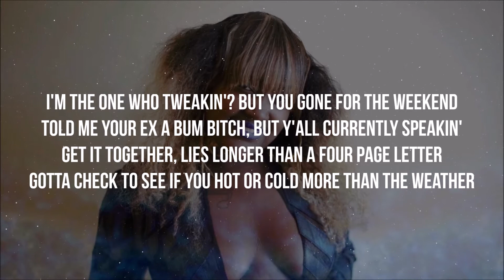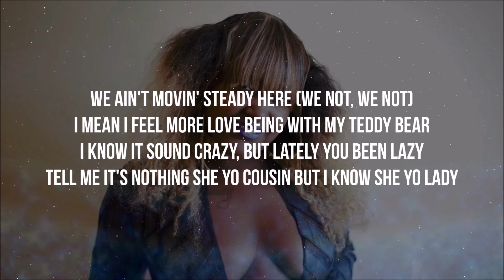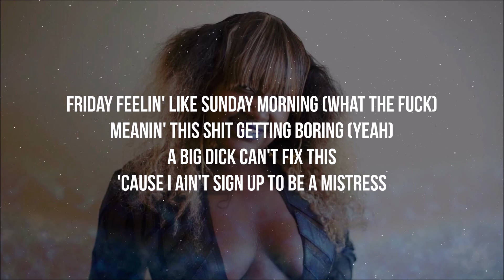cupcakKe - Mistress (Lyrics - Video)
Requested Lyric Video

Lyrics to Mistress by cupcakKe